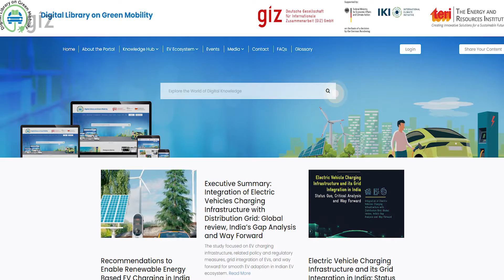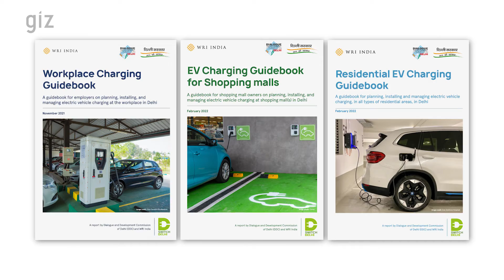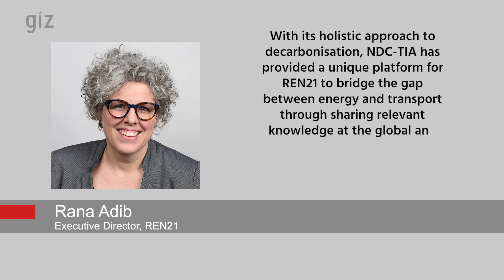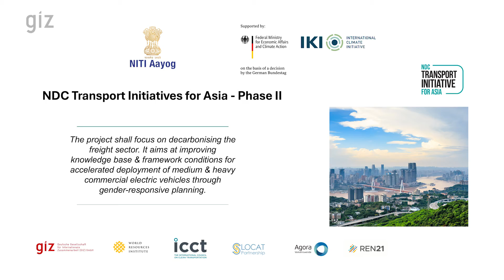Redefining Transportation: India's Approach to Low-Carbon Transport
The NDC TIA India Component, Redefining Transportation: India's Approach to Low-Carbon Transport video compendium captures the key milestones, lessons learned, and successes achieved in our collective journey towards a zero-emissions future.

Watch to understand how this initiative has laid the groundwork for sustainable transport solutions, the impact it has created, and our vision for the next steps to drive India's pathway to a prosperous and climate-resilient future.

Our efforts in India are part of a broader regional push across Asia to decarbonize transport, share lessons, and foster collaboration between governments, civil society, and the private sector. Together, let's accelerate the transition to a low-carbon transport sector and create a cleaner, greener India!